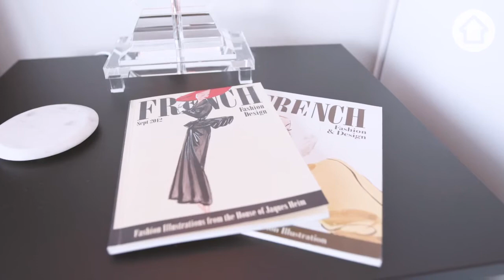In My Place - Demian Gibbins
In My Place: With gallery owner Demian Gibbins